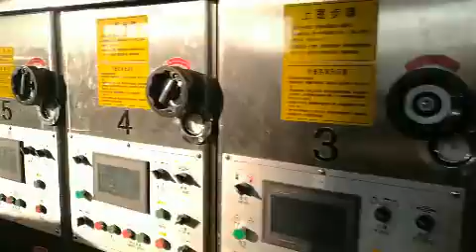automatic carton box printing slotter diecutter machine